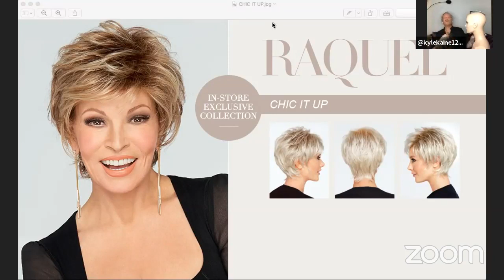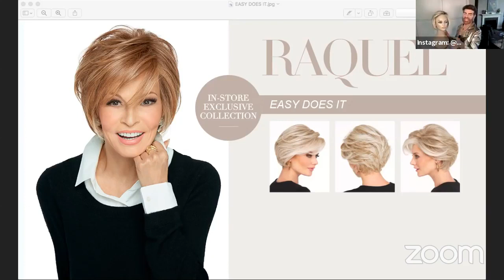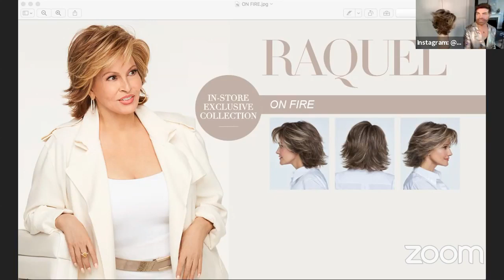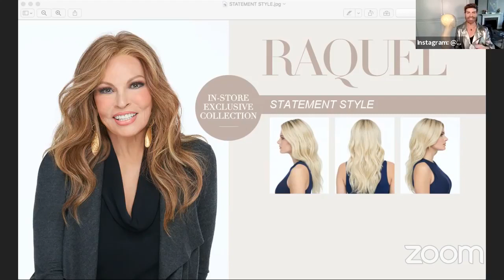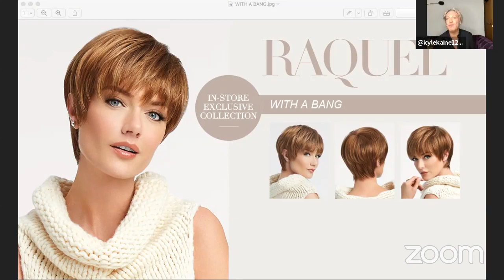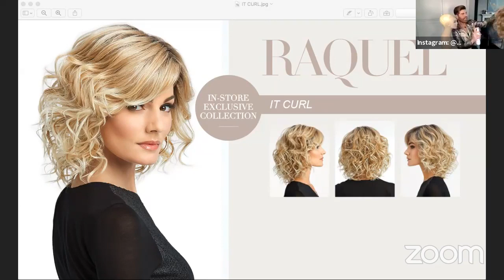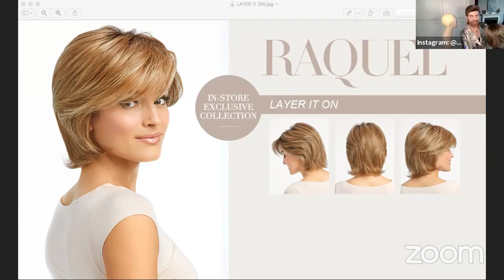Raquel Welch Wigs In-Store Exclusives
HairUWear designers Frank Campanella and Kyle Kaine together with special guest Diane Bender of Red Poppy Wig Salon in Kansas host a LIVE demo of the In-Store Exclusives Collection by Raquel Welch Wigs.